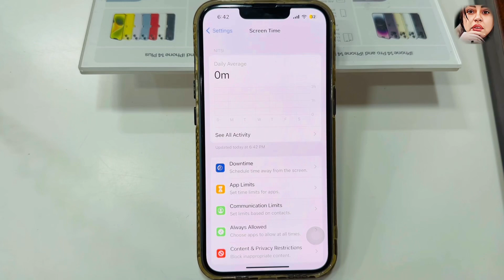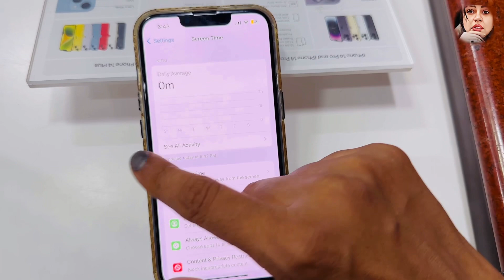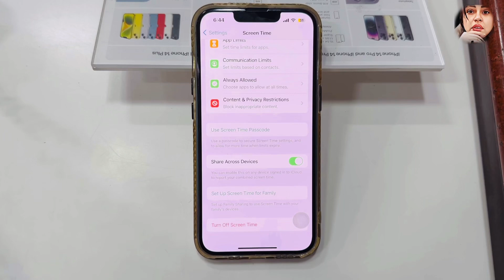Easy to understand iPhone vlog Day-8️⃣ apple screentimedistribution savetime iphone14promax 🎯